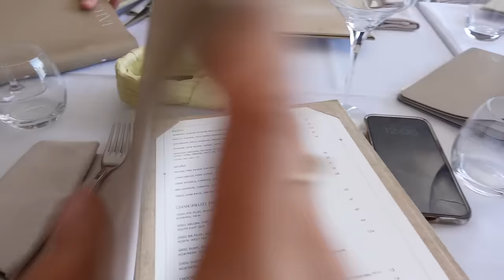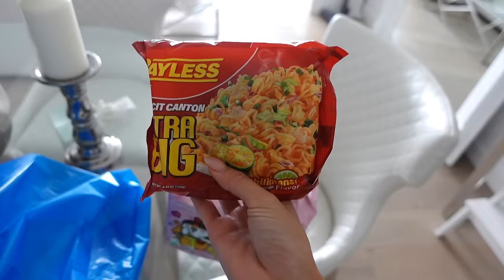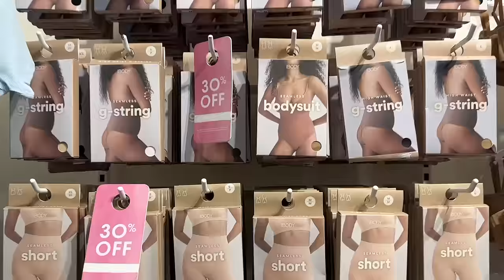VLOG | birthday celebrations, shopping + haul & more!